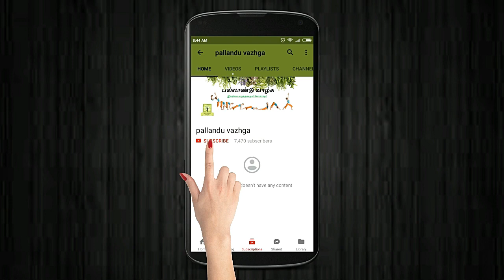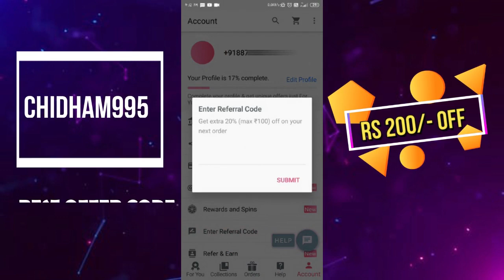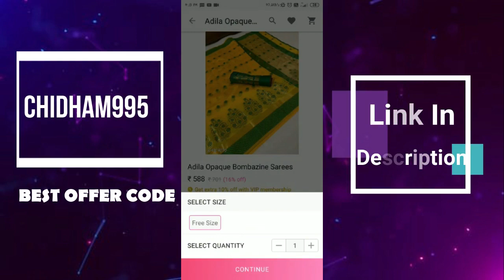Weight Loss Snacks Tasty Crispy Cabbage Fry - முட்டைகோஸ் வறுவல் - Diet Recipe 25 | Tamil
tamil health tips,pallandu vazhga,
weight loss food,diet recipes,diet recipe in tamil,
edai kuraikka,weight loss,weight loss in tamil,
weight loss food in tamil,
reduce weight fast using food,edai kuraiya tips,
edai kuraiya in tamil,edai kuraiya tips in tamil,
edai kuraiya,weight loss recipe in tamil,
reduce weight in a healthy way